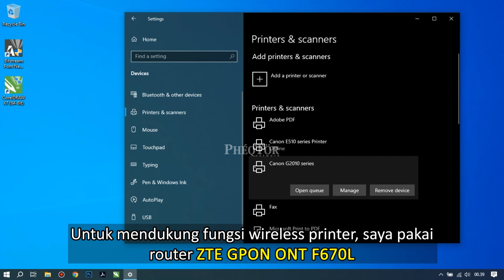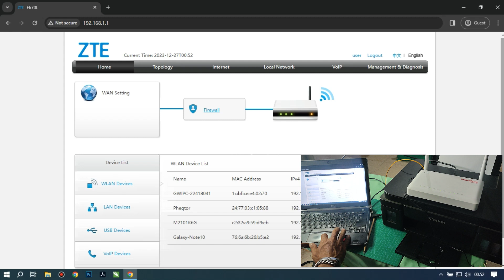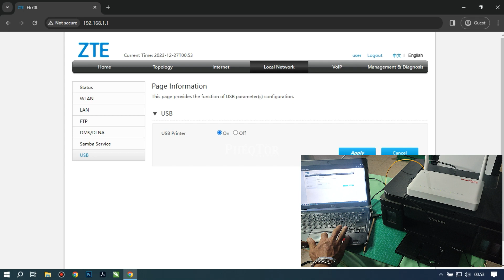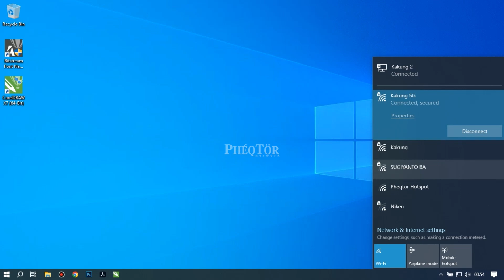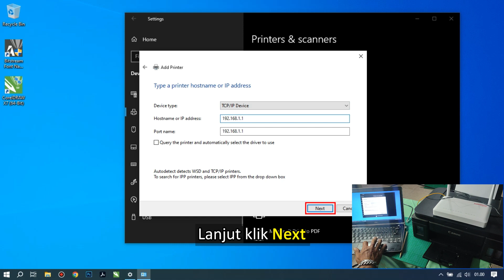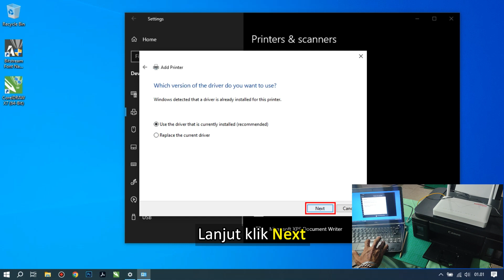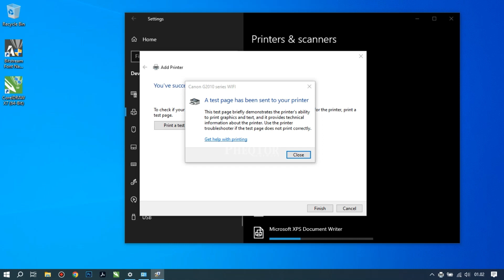Ubah printer USB jadi printer wireless WIFI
Cara mengubah printer Canon Pixma USB jadi printer wireless tanpa kabel

Video kali ini berisi tentang cara mengubah printer USB kita menjadi printer wireless tanpa kabel. Jadi kita bisa mencetak tanpa harus menghubungkan laptop atau komputer PC kita ke printer dengan kabel USB.

Bagaimana caranya dan apa saja yang dibutuhkan untuk merubah printer USB kita bisa jadi printer wireless? Silakan tonton terus video ini sampai selesai.

Semoga informasi ini bermanfaat dan rekan-rekan pasti bisa mencobanya sendiri di rumah. Silakan tekan Like jika suka dengan video ini, Dislike jika tidak.

Terima Kasih